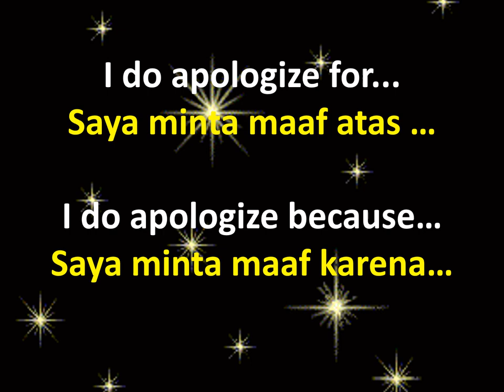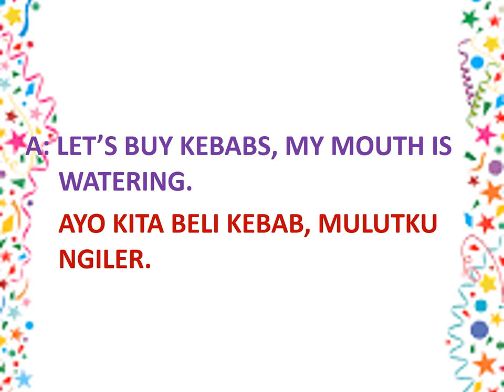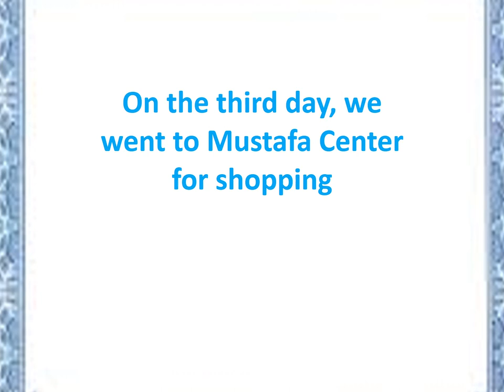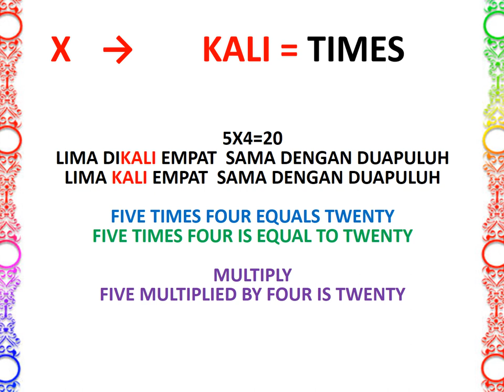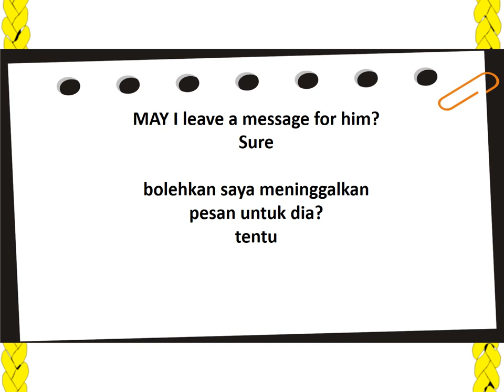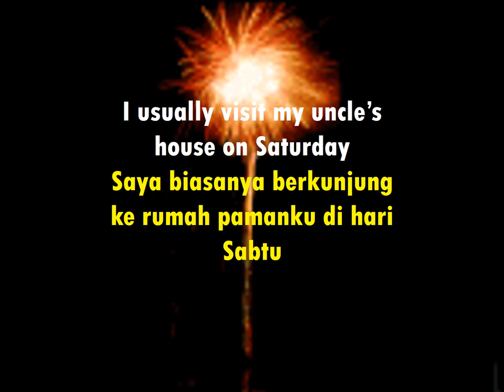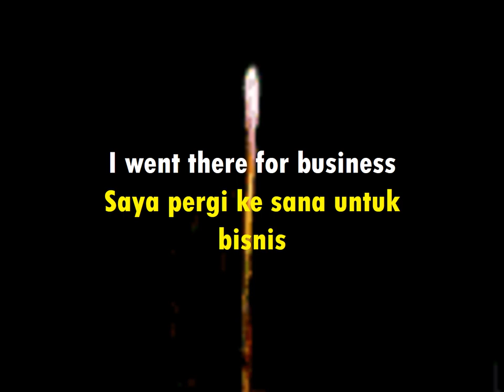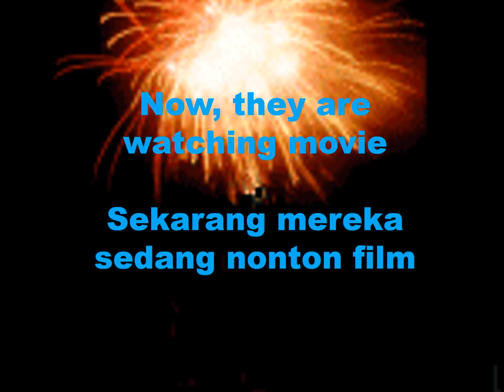500 Kalimat Tanya Jawab Sederhana Untuk Percakapan Dasar Dalam Bahasa Inggris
500 Kalimat Tanya Jawab Sederhana Untuk Percakapan Dasar Dalam Bahasa Inggris